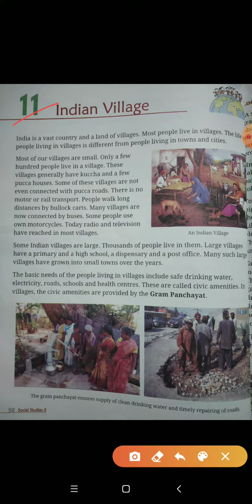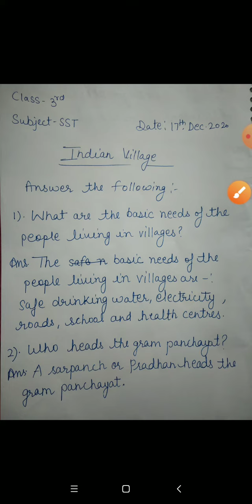Class- 3rd, Subject- SST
Chapter- 11, Indian Village